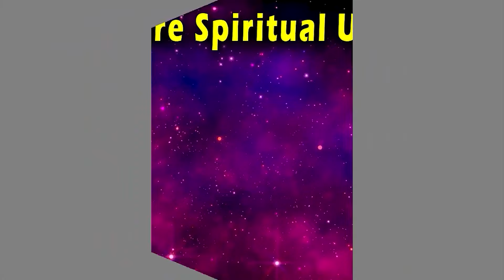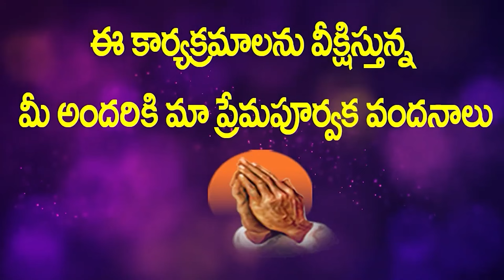ఆశ్చర్యకరుడు ఆలోచనకర్త // అద్భుతమైన స్తుతి ఆరాధన // పాస్టర్ ప్రశాంత్, సిస్టర్ సునీత గార్లు